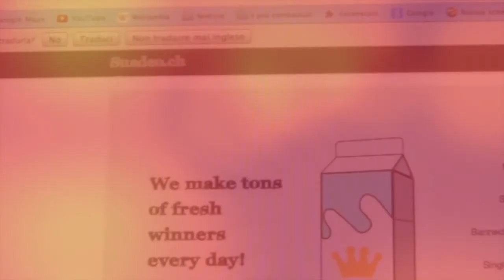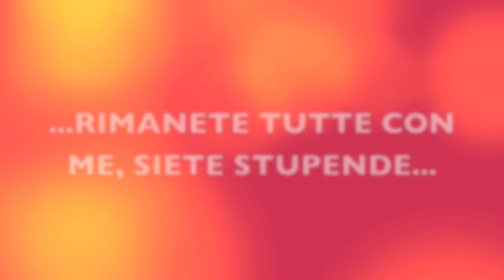ESTRAZIONE GIVEAWAY "307 VOLTE GRAZIE"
LA VINCITRICE E' "BARBARA VIVARELLI". BARBARA, CONTATTAMI ENTRO LUNEDI 4 NOVEMBRE CON MESSAGGIO PRIVATO QUA SU YOUTUBE, GRAZIE!
RINGRAZIO TUTTE LE ALTRE PARTECIPANTI, STATE TUTTE LI, HO BISOGNO DEL VOSTRO SOSTEGNO E I VOSTRI COMMENTI SONO STATI TUTTI CARINISSIMI!!!